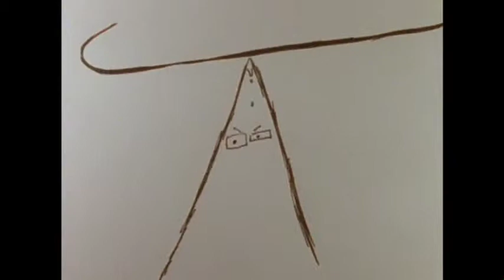Robert Cannon Director's Reel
Highlights of Robert Cannon's films from 1997-present.